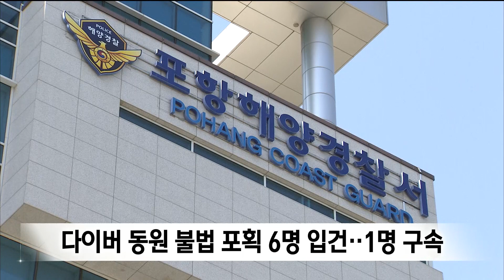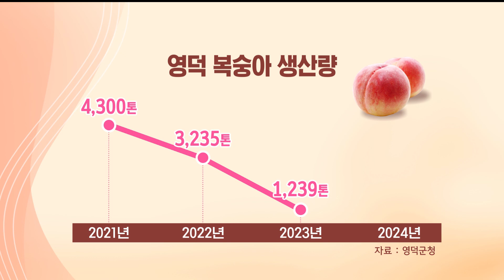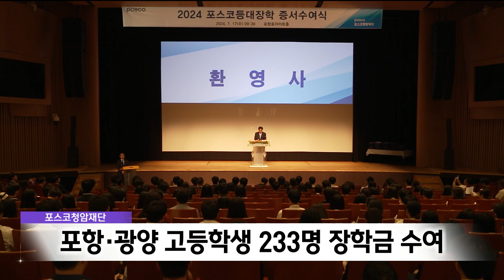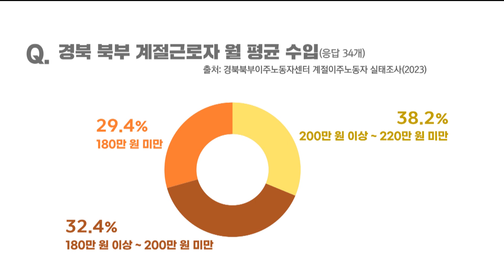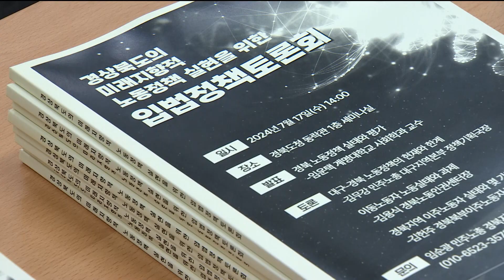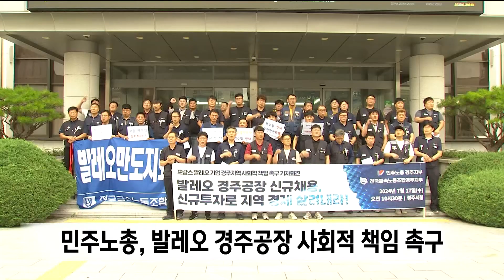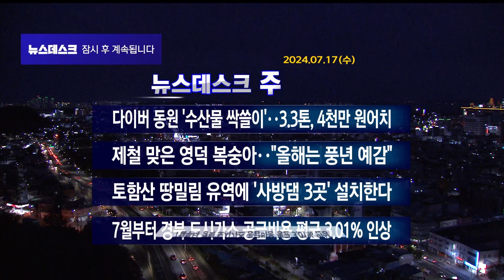2024년 07월 17일 뉴스데스크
2024년 07월 17일 뉴스데스크

1.타이틀
2.다이버 동원 '수산물 싹쓸이'..7일 만에 3.3톤 잡아-장성훈
3.토함산 땅밀림 유역 사방댐 3곳 설치
4.경북 도시가스 공급비용 평균 3.01% 인상
5.제철맞은 영덕 복숭아.."올해는 풍작 예감"-김형일
6.포스코청암재단, 포항·광양 고등학생 233명 장학금 수여
7.'이민청 유치' 경북.. "계절근로자 노동 조건부터 살펴야"-김서현
8.발레오 경주공장 사회적 책임 촉구
9.포항 흥해 연안서 '물개류' 목격돼
10.포항 장기면 행정복지센터 리모델링 마치고 재개관
11.영덕 광산봉수, 경상북도 기념물 지정·고시
12.카드수수료 지원 대상 매출 4억원 이하로 확대
13.뉴스데스크 주요뉴스

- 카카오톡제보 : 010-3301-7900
- 카카오톡ID : PHMBCJEBO